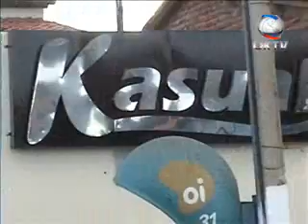2º parte da Prévia do Festival Cerveja de ITA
2º parte da Prévia do Festival Cerveja de ITA